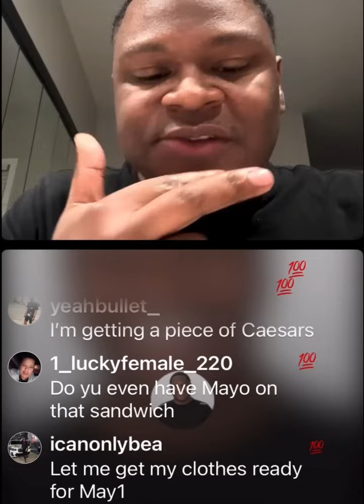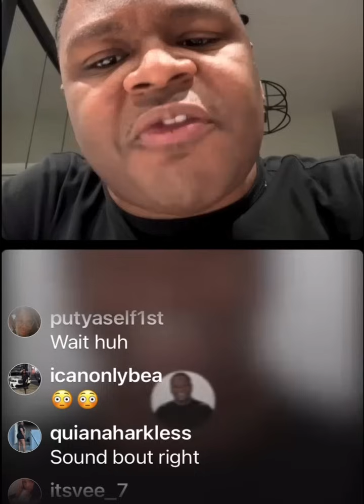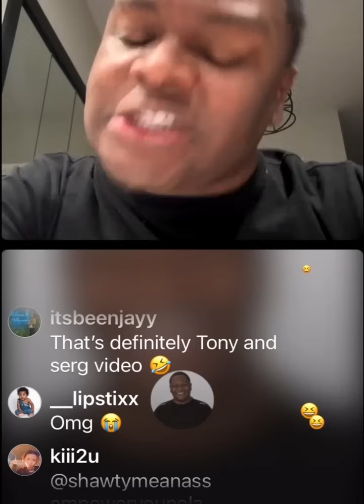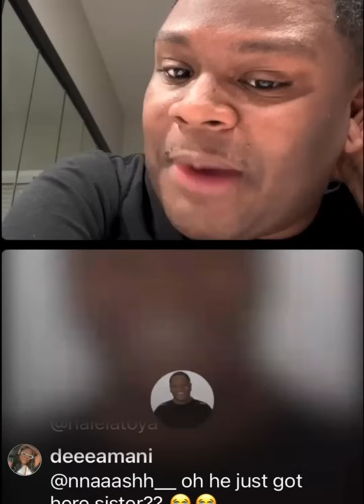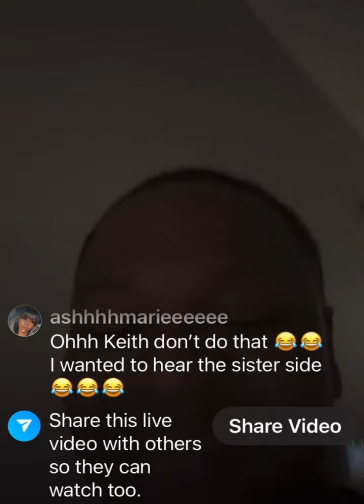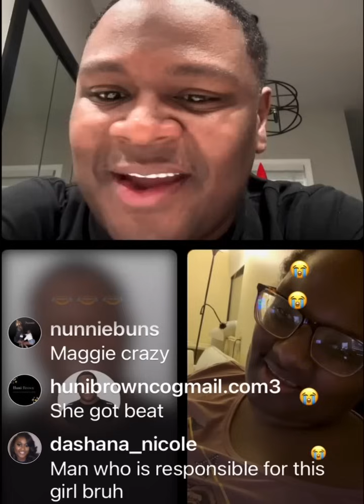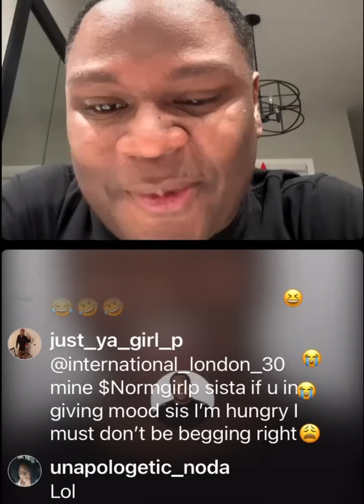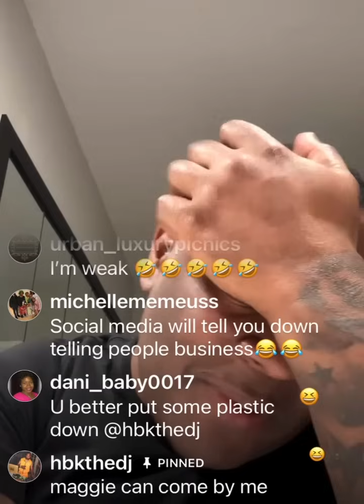Nicki Minaj Canceled | The Keith Carroll Show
Note: The Keith Carroll Show DOES NOT promote or condone ANY violence, bullying , harassment, or conflict. Every participant on the show has Volunteered to participate on the Show